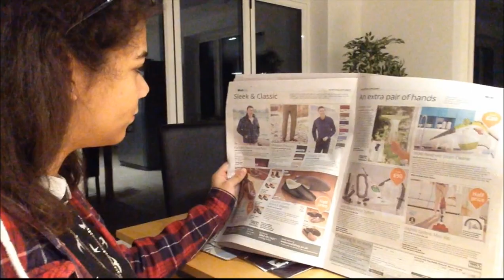Ayyy | ZedGirlAndSarah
Ayyyy. It's what happens.